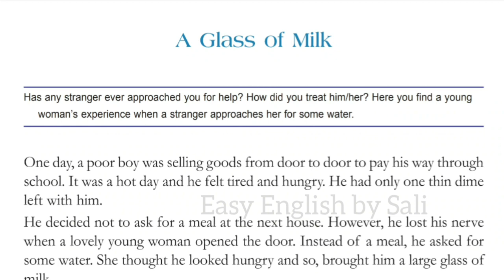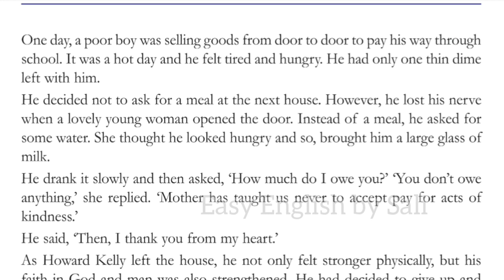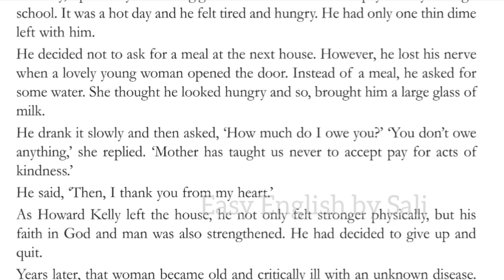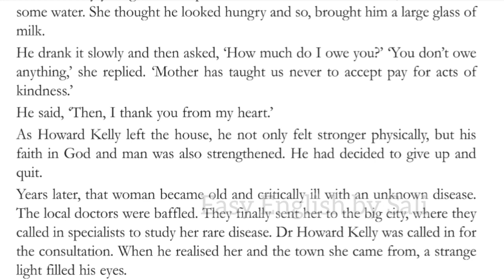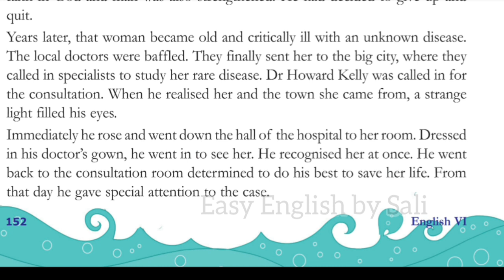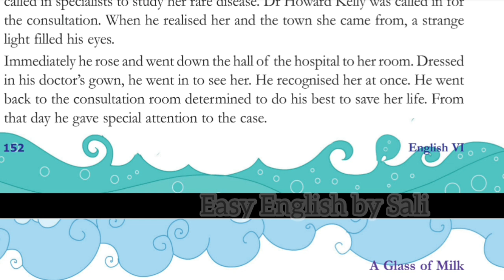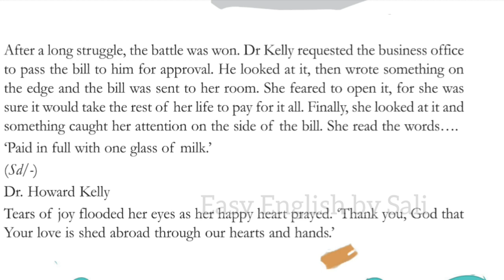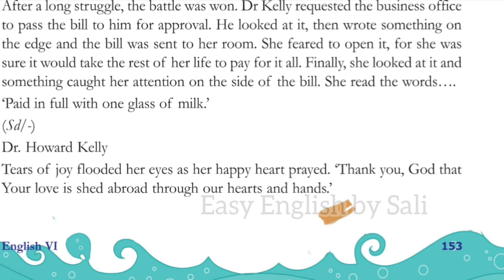Class 6 English A Glass of Milk in Malayalam Easy English by Sali Keeala state syllabus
a glass of milk story

This video is prepared for the 6th standard students, their parents and teachers. In this video you will get a detailed Malayalam explanation of the lesson 'A Glass of Milk', a story from the fifth unit of the English textbook of class six, ' SCERT, (Helping Hand).Watch the video and enjoy learning English.